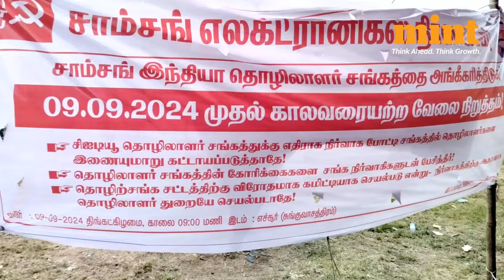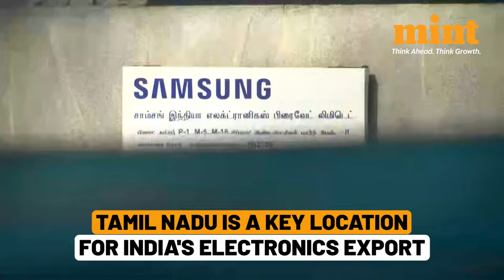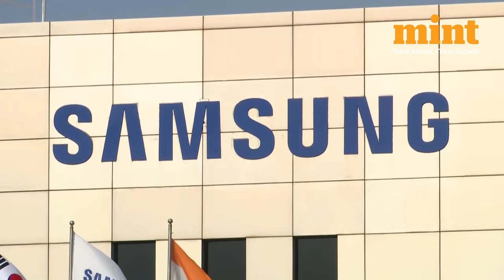Samsung Strike: Factory Workers' Strike Enters 2nd Week As Stalemate Continues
Samsung Strike | Samsung Factory Worker's Strike | Samsung Worker's Strike in Chennai
Factory Workers' Strike Enters 2nd Week As Stalemate Continues | Will It Impact Samsung?

The strike by hundreds of factory workers in Tamil Nadu's Samsung plant entered its second week as Stalemate between the workers and the electronics giant continues. What are the demands of the workers and what has Samsung said?

Trying to understand how Mutual Funds can help optimise your portfolio? Stop right here! Check out 'Mutual Funds Demystified' - a new coffee table book from Mint, authored by Neil Borate & the Mint Money team.